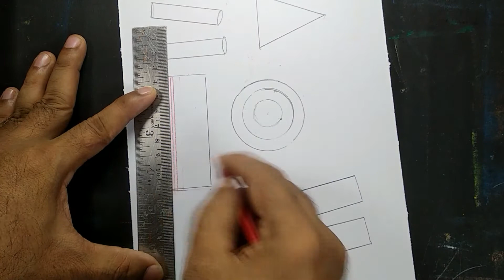Diwali Crackers Drawing easy | Deepavali Festival Crackers easy drawing | How to draw crackers